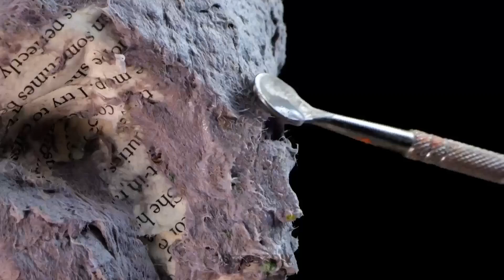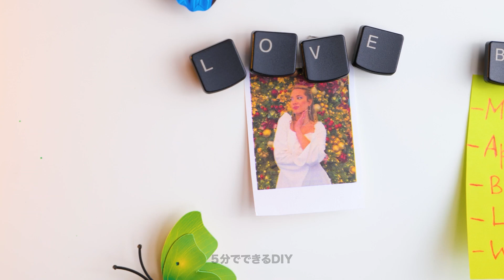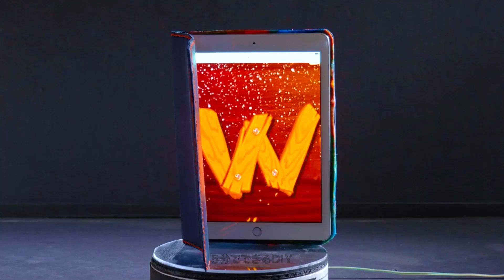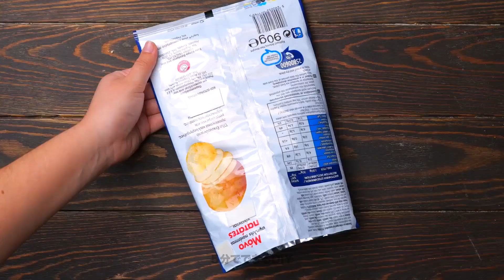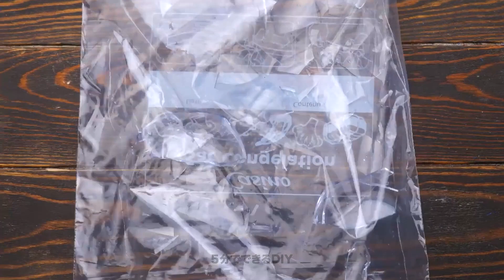これらの素晴らしいリサイクルプロジェクトでお金を節約しよう！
これらの素晴らしいリサイクルプロジェクトで創造力を発揮しながらお金を節約しましょう！古い家具をアップサイクルすることからゴミを宝に変えることまで、不要なアイテムを家のための機能的でスタイリッシュな作品に変える方法をご紹介します。削減、再利用、リサイクルを実践し、これらの革新的なアイデアによってお金を節約するだけでなく、環境への影響も軽減できることに興奮してください。DIY愛好家や工作好きの方、またはもっと持続可能な生活を目指している方、どなたでもこのビデオは必見です！さあ、固定観念を打ち破り、ゴミを現金に変えるこれらの驚くべきリサイクルプロジェクトに取り組む準備をしましょう！リサイクル